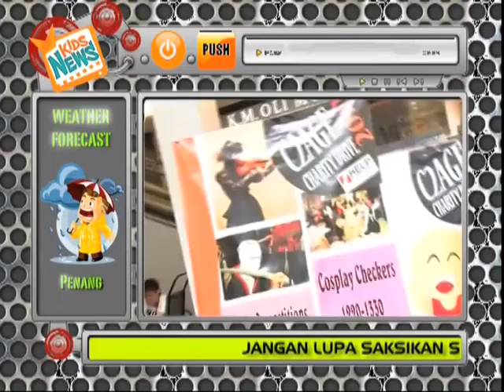C2AGE 2010 - Organized by HELP University College, Malaysia.